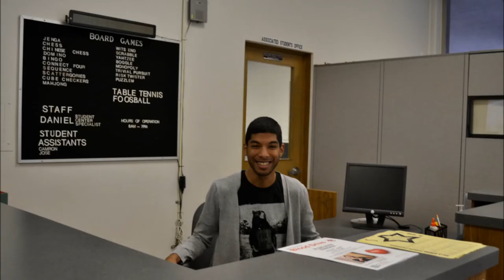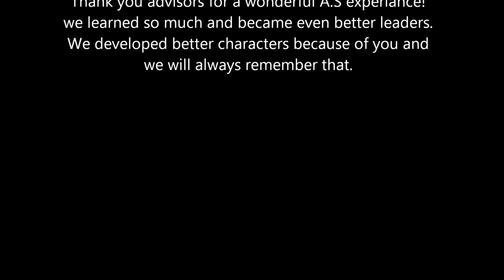Associated Students 2012-2013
Mt. Sac Associated Students under the leadership of Ahmad Azzawi.